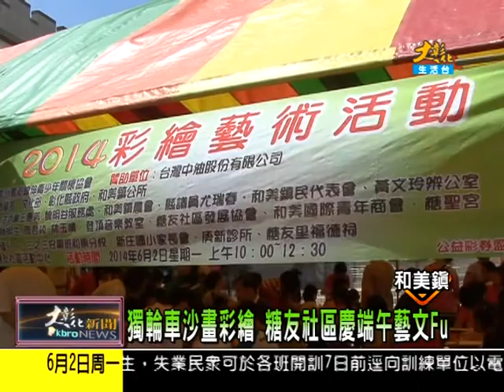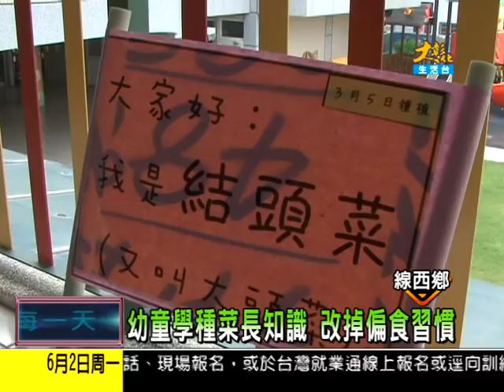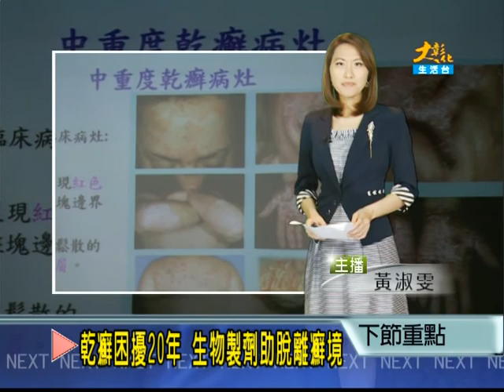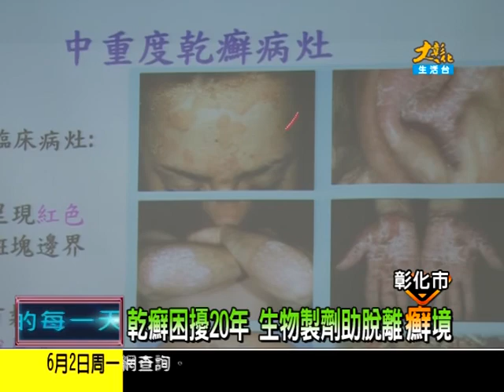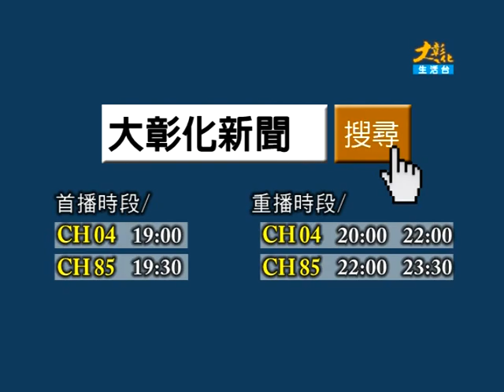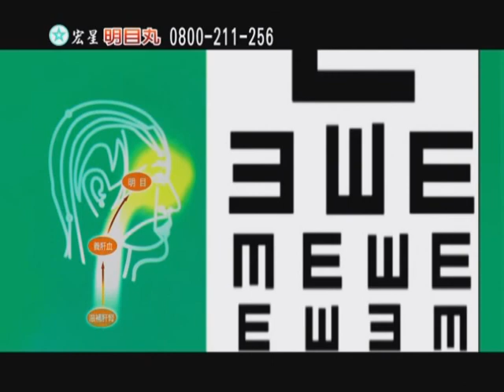1030602大彰化新聞